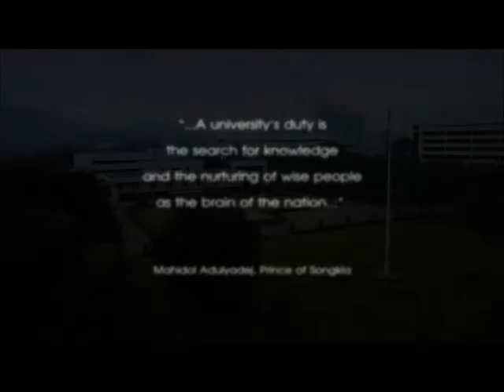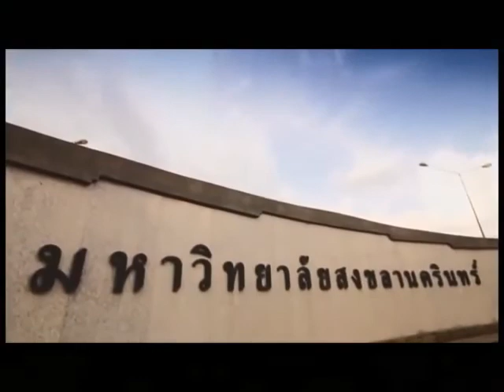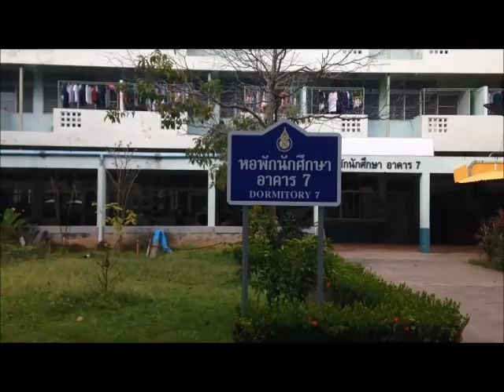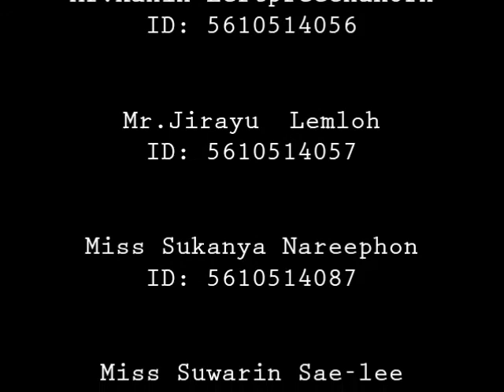Variety in PSU (Prince of Songkla University)